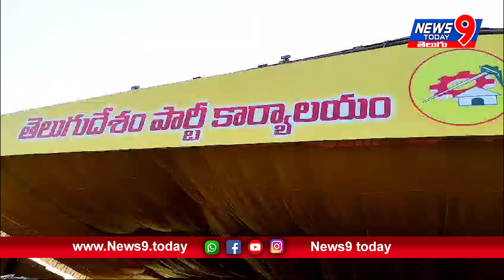అనంతపురం జిల్లా కళ్యాణదుర్గం పట్టణంలో తెలుగుదేశం పార్టీ ప్రజా వేదిక కార్యాలయంలో అమిలినేని సురేంద్ర